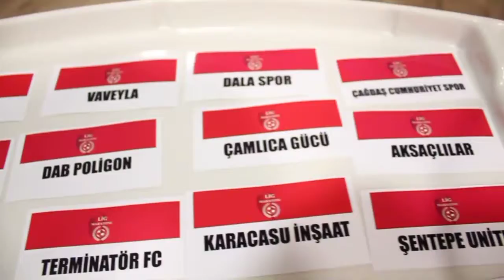Gazili Aslanlar 7-1 Fc Sırtlanlar / Maç Özeti / Ankara / Lig Maratonu 2018 Kapanış Sezonu